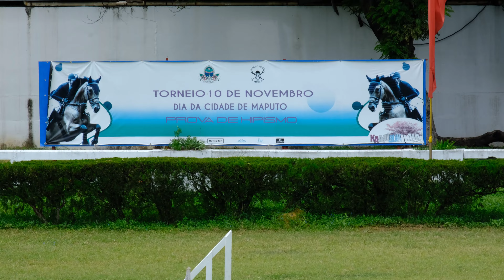Fim de Semana Cavalgando em Maputo, Moçambique - Africa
Cidade de Maputo, Moçambique.
Celebrando o dia da Cidade com Provas de Equitação no Centro Hípico de Maputo.

Churrasco e Hipismo, tudo no mesmo local.

O dia da Cidade de Maputo (10/Novembro) foi marcado por belíssimas provas de equitação no Centro Hípico.
Embarque nesta aventura equestre em Maputo! Veja a acção, a técnica e a beleza dos saltos e obstáculos, enquanto os cavalos e cavaleiros dão um verdadeiro show.

Uma visão privilegiada das provas de equitação em Maputo, onde a destreza e a conexão entre cavalo e cavaleiro impressionam.

Uma experiência incrível onde a tradição e a paixão pela equitação se encontram no Centro Hípico de Maputo.

Musica 1): Into the Burning Flame (Tribute Version) - Jed Keep
Musica 2):  Drinking You off My Mind (Instrumental Version) - Thyra